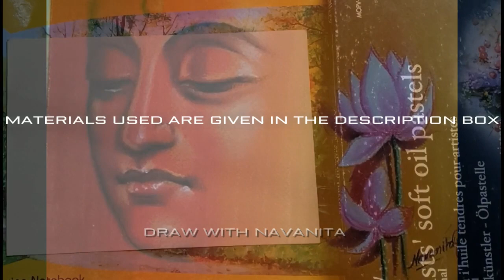How to draw lord buddha easy /Easy Oil Pastel art Gautam Buddha/Lord Buddha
Watch how to draw LORD BUDDHA with oil pastels step by step
Enjoy the video and let me know your opinion through your comments.

 I used the following tools for this drawing-
1 .Mungyo Gallery Artist soft oil pastel
2 230GSM Paper B5
3. CHARCOAL PENCIL

All Necessary Drawing Materials -

Masking tape

Wooden Studio Easel

Canson Montval paper

Camel Oil Pastel 50 shades

Staedtler Luna Water Colour Pencil 24 shades

Camel soft pastel 36 shades

Camel artist water colour 12 shades

Painting Knives

Colour Mixing Pallete

Ivory sheet A3

Brustro Patel Paper

Brustro Watercolor Paper

Camel Fixative Spray

Mungyo Soft Pastel 64 Shades

Mungyo Gallery Soft Pastel 48 set